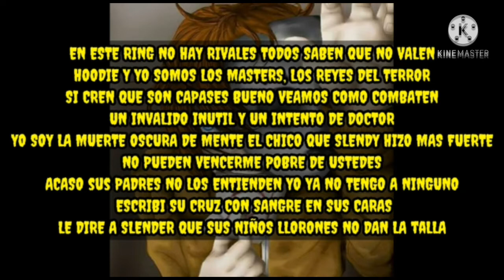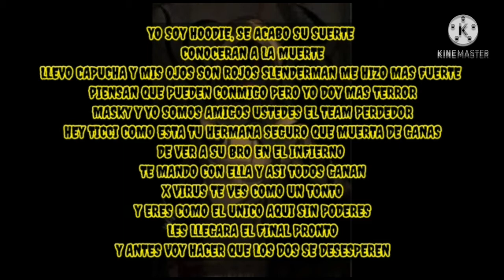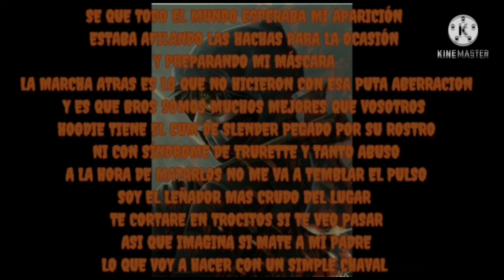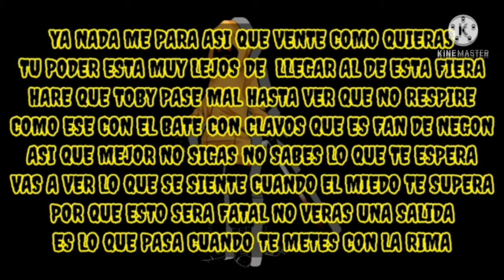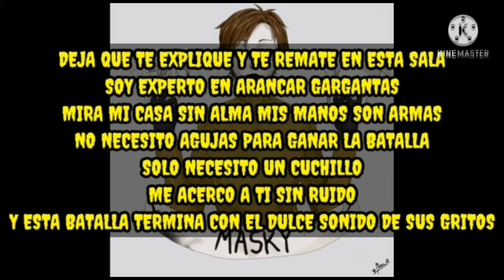HOODIE Y MASKY VS. X VIRUS Y TICCI TOBY LETRA (COLAB. ASSASING RED)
RAP ORIGINAL

ASSASING RED

GRACIAS POR SU APOYO CRACKS